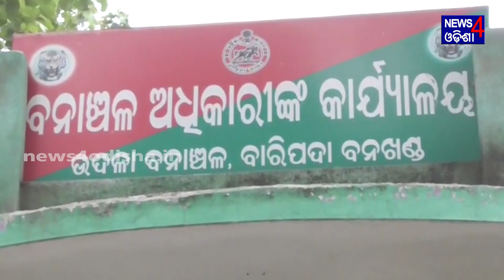୯ ଫୁଟର ଅଜଗର ଉଦ୍ଧାର II News4Odisha